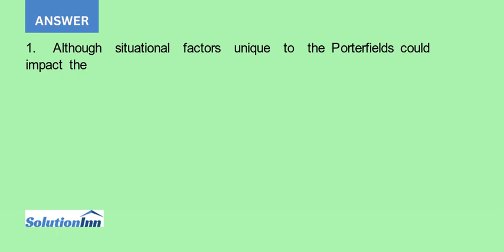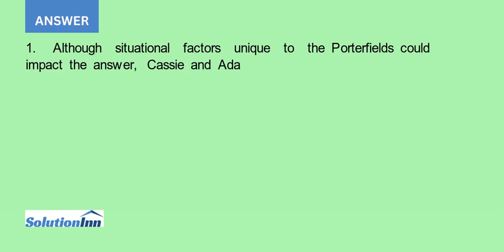1. In the mix of premiums the Porterfields can spend how should Adam and Cassie rank Adam s insuranc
1. In the mix of premiums the Porterfields can spend, how should Adam and Cassie rank Adam's insurance needs for the seven types of coverage offered? What factors should they consider?2. Should Adam consider purchasing more life insurance than the company-provided ...